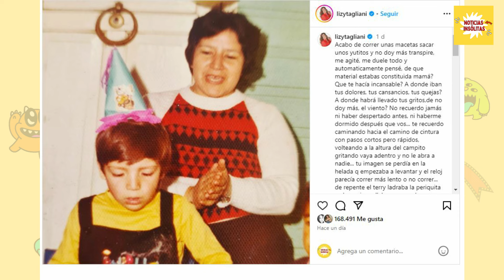Lizy Tagliani emocionó a todos al compartir algo especial en sus redes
El emotivo y misterioso viaje al pasado de Lizy Tagliani: secretos revelados sobre la incansable fortaleza de su madre.